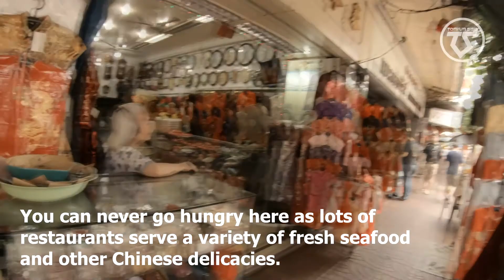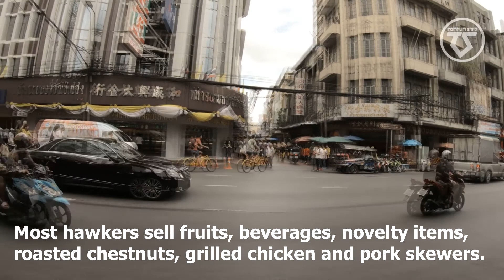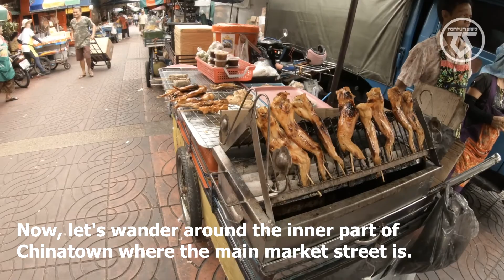🇹🇭 [𝑩𝒂𝒏𝒈𝒌𝒐𝒌 𝑺𝒕𝒓𝒐𝒍𝒍] 𝙱𝚊𝚗𝚐𝚔𝚘𝚔 𝙲𝚑𝚒𝚗𝚊𝚝𝚘𝚠𝚗 ถนนเยาวราช ไชนาทาวน์ในกรุงเทพมหานคร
Let's wander around the streets of Chinatown in Bangkok.